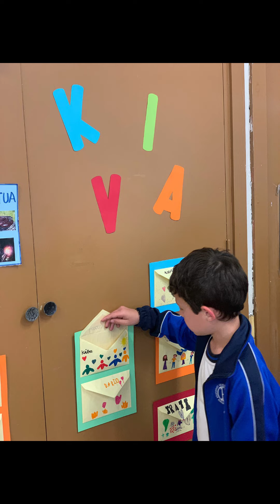Eskola jazarpenaren aurkako eguna. Día contra el acoso escolar